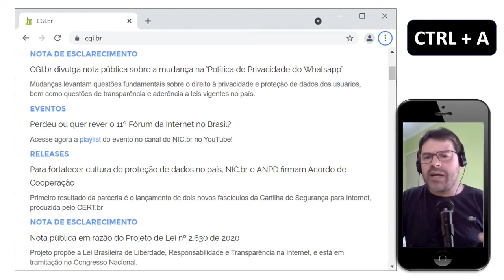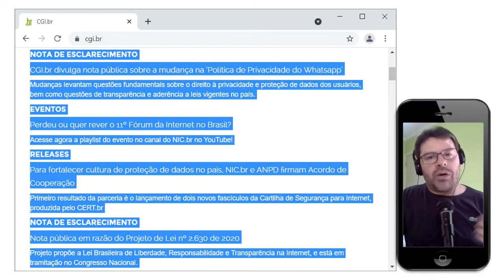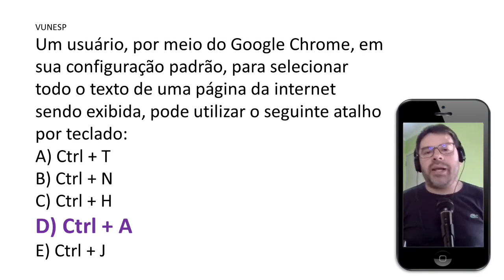Questões Navegadores de Internet | Aula 60 para concursos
Aula 60 sobre os navegadores de internet para concursos.
Resolução de uma questão sobre Google Chrome Tecla de atalho SELECIONAR TUDO.